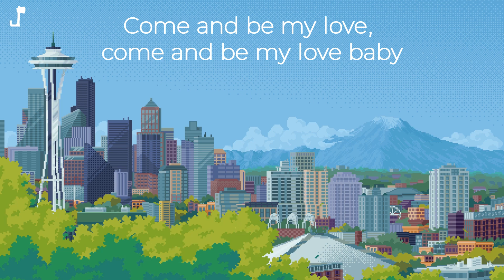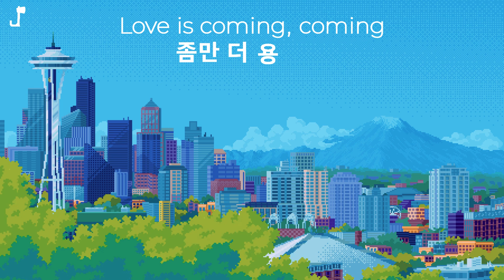TWICE - Love Shaker [What is Love? x Heart Shaker]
Just in time for Valentine's.